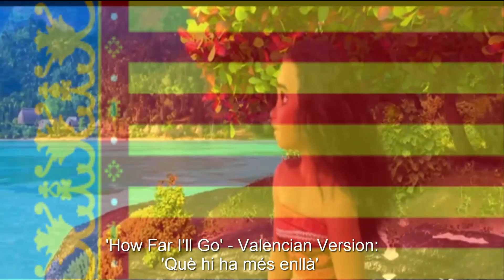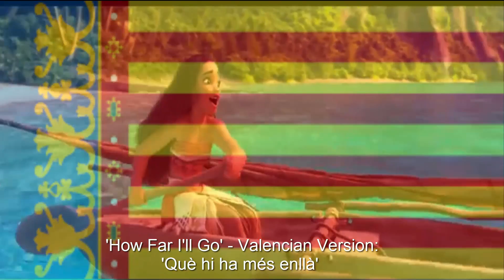'How Far I'll Go' - Valencian Version: Què hi ha més enllà [HQ]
Enjoy this video in HQ sound

This video was made for people on mobiles, if you aren't in a cellphone, Watch the original video